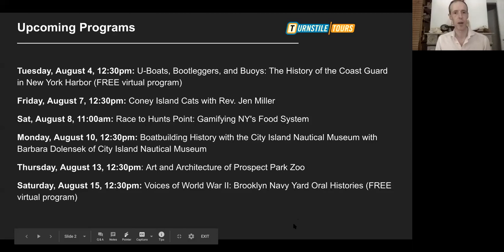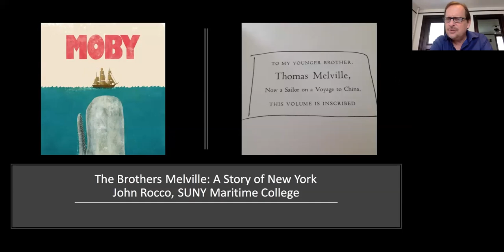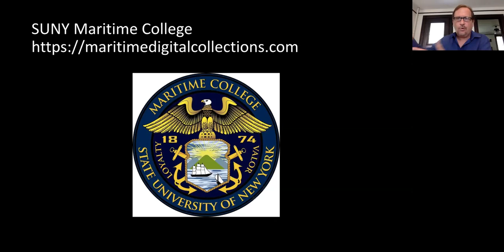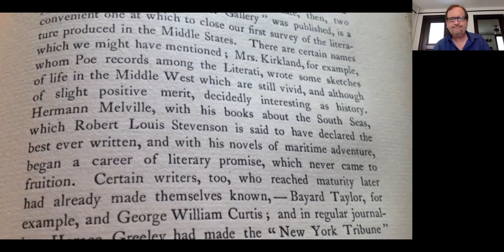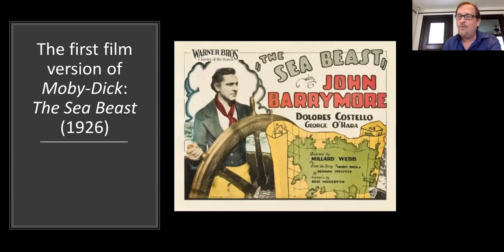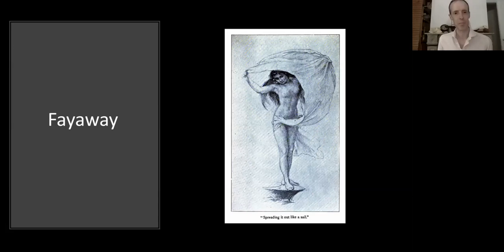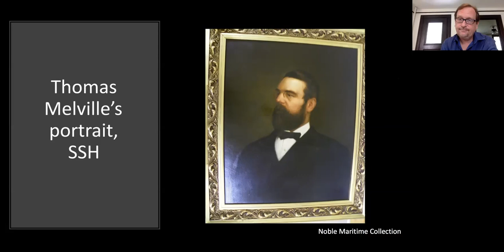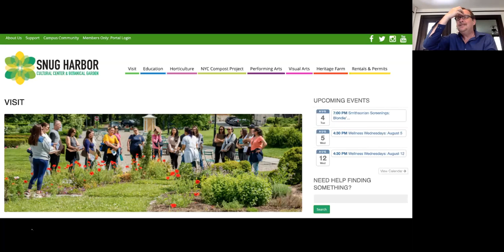The Melvilles and Sailors' Snug Harbor with Prof. John Rocco | Episode 118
By the time he published "Moby-Dick" in 1851, Herman Melville’s career as a popular prose writer was almost over. While Melville was working on the docks as a customs inspector to support his family, his younger brother Thomas was across the harbor with one of the best jobs in New York City: governor of Staten Island’s Sailors’ Snug Harbor. Join this virtual program to celebrate Herman’s 201st birthday with John Rocco, a Distinguished Teaching Professor and Coordinator of the Maritime and Naval Studies (MNST) Master’s program at SUNY Maritime College, who will introduce us to the Melville brothers’ relationship and its impact on Melville’s “lost” years and final work, "Billy Budd, Sailor."